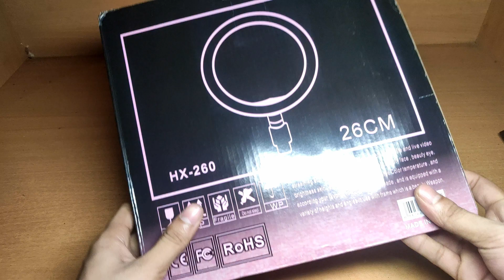Unboxing 10inch Ring Light From Daraz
daraz to review 10inch ring light..?